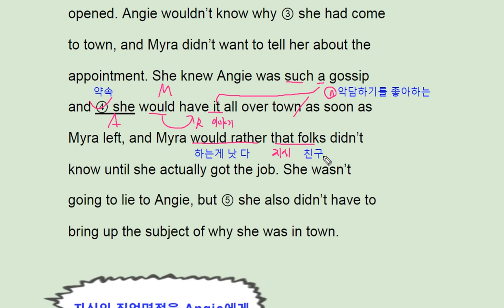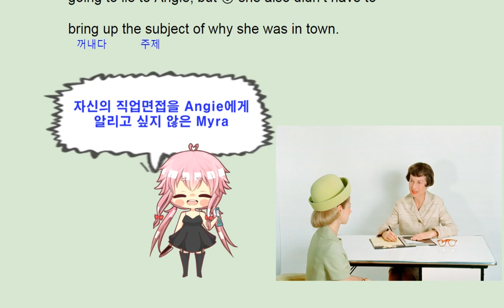2018 수능완성 실전 모의고사 1회 30번 - 번개콩 Post office job interview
2018 수능완성 실전 모의고사 1회 30번 - 번개콩 Post office job interview